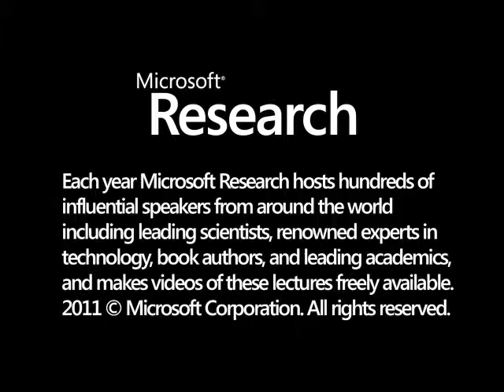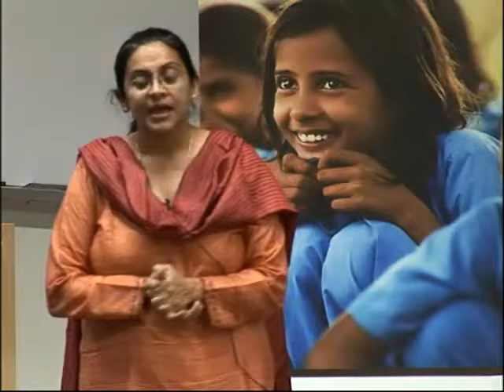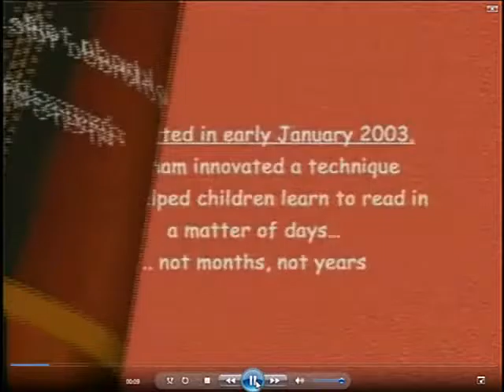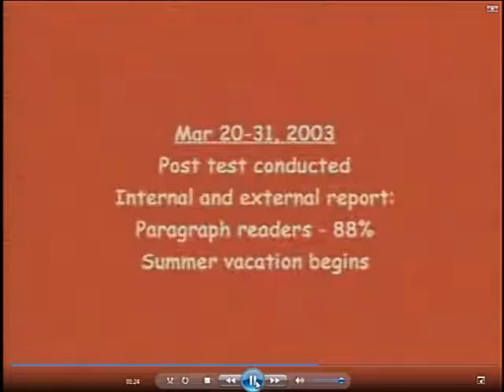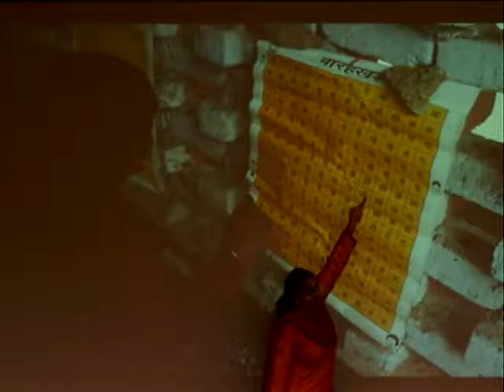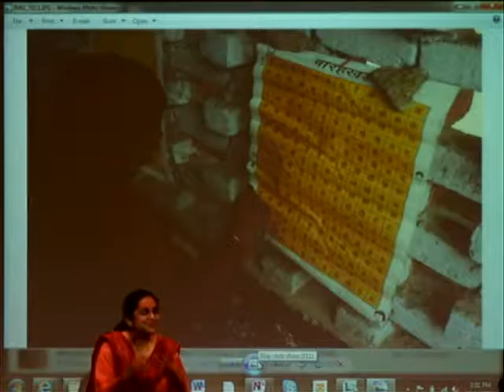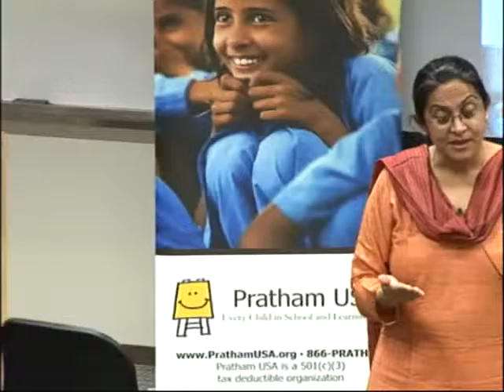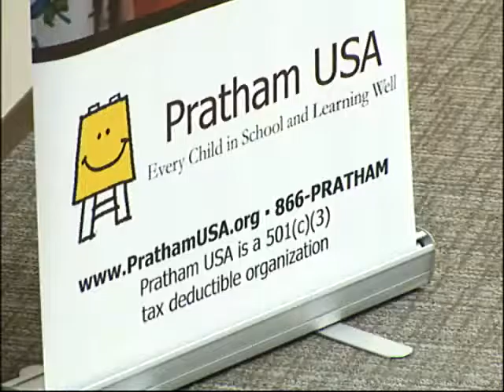The Gift of Education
ΓÇ£In 1930, Gandhi walked for 23 days. At the end of it, he picked up a fist of salt. That changed IndiaΓÇÖs history forever. Today you donΓÇÖt need to walk. If you pick up a book and work with kids, IndiaΓÇÖs history can change again.ΓÇ¥ ΓÇô Rukmini Banerjee, Pratham.     Out of 25 million children born in India in 2010, 40 of them, 10 million children, will never learn to read. Pratham, meaning ΓÇ£firstΓÇ¥ in Sanskrit, was founded in 1994 by bringing together a diverse group of people in Mumbai to create a pre-school for low-income families. One year later, Pratham had over 2000 pre-schools throughout Mumbai. Today, with funding from the Gates Foundation, the Hewlett Foundation and Google.org, Pratham has reached over 34 million children in 300,000 villages and 42 cities throughout India and is changing the face of India from the grassroots village level to education policy and fiscal spending.     Join us on October 14th at 2pm at the Microsoft Campus to hear from visionary and social entrepreneur Rukmini Banerjee about how Pratham has become the largest non-governmental agency in India influencing education, and why Pratham has managed to not just survive, but thrive in an extraordinarily competitive and sometimes hostile environment. Learn about the launch of the ASER report (the largest education impact survey in India started by Pratham), Pratham Books (a spin-off from Pratham to create quality low cost educational books) and PrathamΓÇÖs data driven results-oriented model, which chooses to maximize reach and effectiveness by working closely with, rather than against, the government of India.